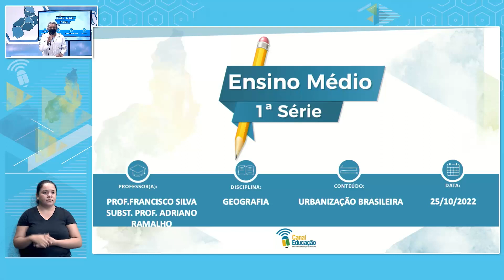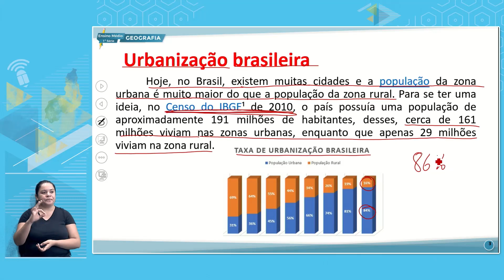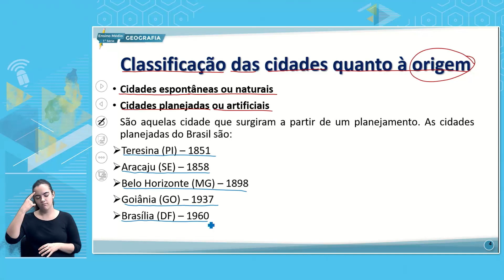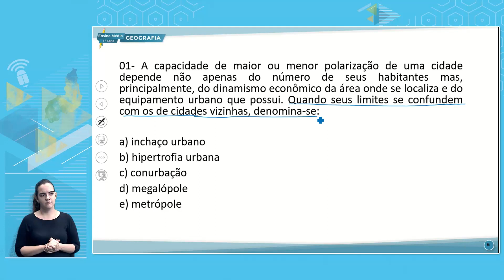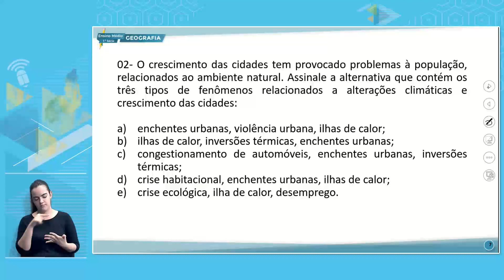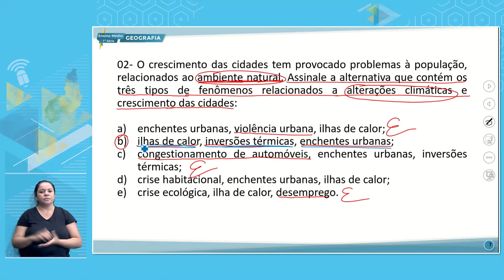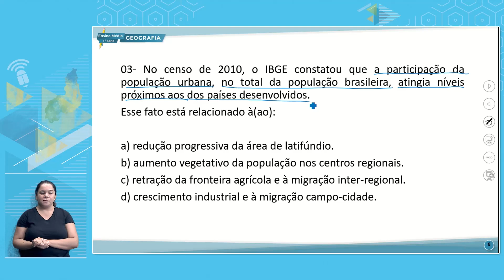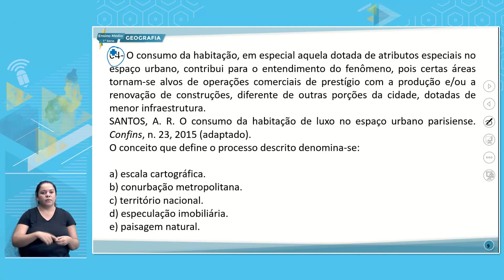E. MÉDIO 1 TARDE GEOGRAFIA 25 10 2022 URBANIZAÇÃO BRASILEIRA P1